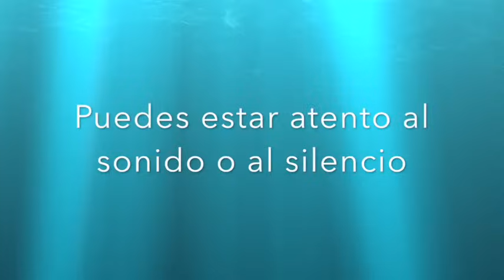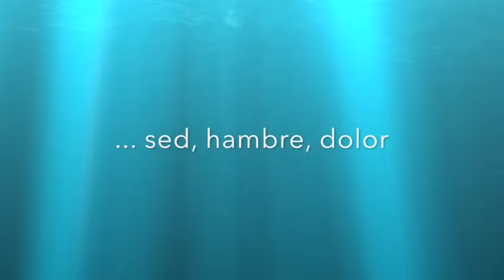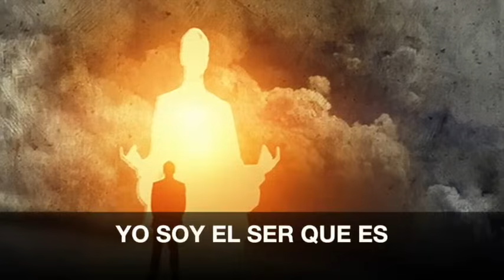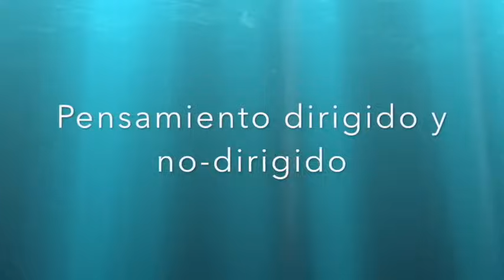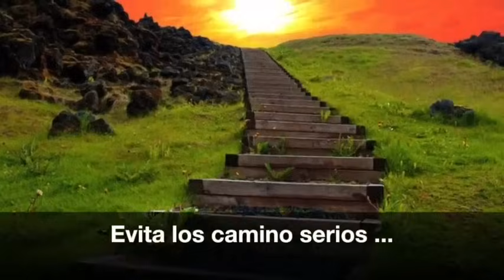Shiva Shambho: EL DESPERTAR